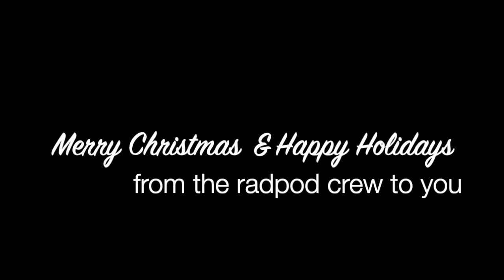Episode 79: Leaving MAGA with Rich Logis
Rich  Logis is an ex-MAGA activist. He founded Leaving MAGA, dedicated to
persuading people to leave MAGA; empowering those who leave to tell
their stories, and guiding them on how to converse with friends and
family in MAGA; and developing movement leaders to help others leave. He
can be reached at PerfectOurUnion.US.